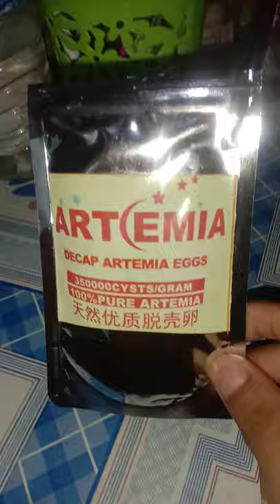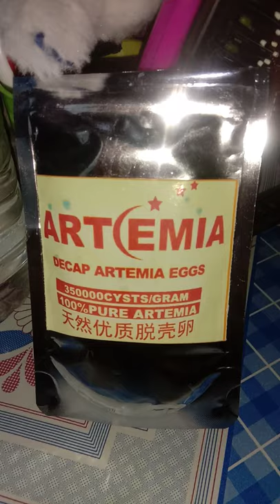How to use BBS(Decap Artemia Eggs)and feeds to my goldfish fry and Danios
Decap Artemia Eggs